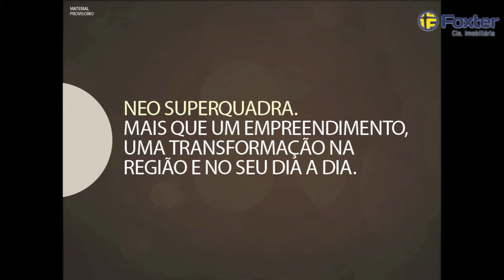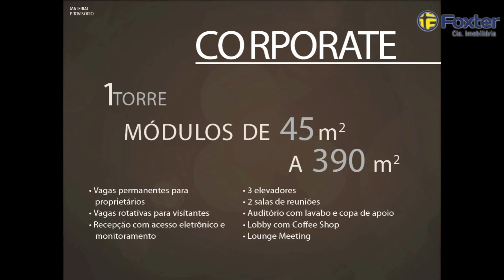Foxter Cia Imobiliária - NEO Superquadra - Imóveis em Porto Alegre - RS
NEO SUPERQUADRA
Arquisul

Neo SuperQuadra é um conceito urbanístico  inovador, uma tendência nas maiores metrópoles do mundo, que favorece o convívio e oferece a melhoria da qualidade de vida.

Neste lugar, o Neo SuperQuadra chega para somar, trazendo ambientes agradáveis que favorecem a convivência, como praças ligações entre ruas, lojas, diversos serviços e empreendimentos que segmentos diferentes e independentes. Onde uma SuperQuadra está, promove a integração entre lugares e pessoas, deixando o dia a dia mais prático, bonito e agradável.

Infraestrutura Neo Superquadra - Arquisul - Porto Alegre - RS
• Salão de Festas Kids
• Salão de Festas Teen
• Salão de Festas c/ Espaço Gourmet
• Sala de Jogos
• Fitness
• Fitness Outdoor
• Piscina Adulto
• Piscina Infantil
• Solarium
• Soccer Kids
• Playground

Pontos de Referência Neo Superquadra - Arquisul - Porto Alegre - RS
• Shopping Bourbon Assis Brasil
• Sogipa
• Colégio Pastor Dhoms
• Lindóia Shopping
• Novo Shopping Bourbon Wallig
• Carrefour Passo d´Areia
• Zaffari Higienópolis
• Shopping Iguatemi

Antecipe-se a este pré-lançamento!